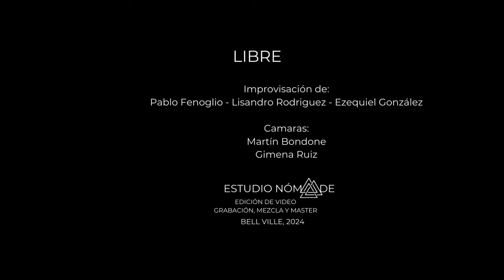Libre (improvisación) - Encuentros Nómades (Pablo Fenoglio - Lisandro Rodriguez - Ezequiel González)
Libre

Música compuesta de manera improvisada por Pablo Fenoglio en trombón, Lisandro Rodriguez en guitarra y Ezequiel González en teclado.

Camaras:
Martín Bondone y Gimena Ruiz